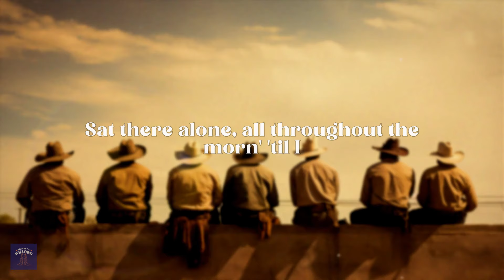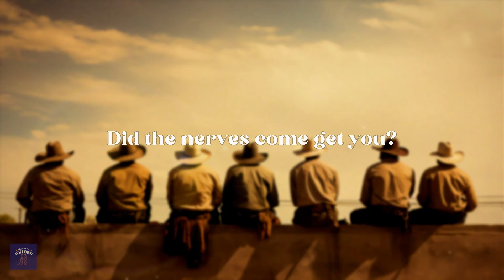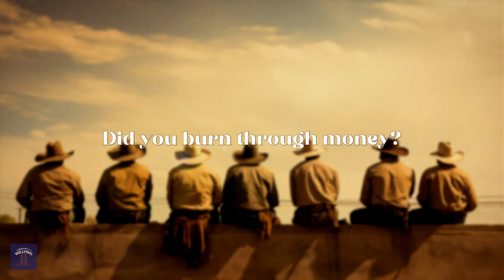dasha - austin (lyrics)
[Verse 1]
I'd pack the car, bring your guitar and jane for smokin'
First thing at dawn, you'd queue the songs and we'd get goin'

[Chorus]
Did your boots stop workin'?
Did your truck break down? (Truck break down)
Did you burn through money?
Did your ex find out? (Ex find out)
Where there's a will, then there's a way
And I'm damn sure you lost it
Was the whiskey flowin'?
Were you in a fight? (In a fight)
Did the nerves come get you?
What's your alibi? (Alibi)
I made my way back to LA
And that's where you'll be forgotten
In forty years you'll still be here
Drunk washed up in Austin

[Verse 2]
Hell of a bluff, you had me believin'
How many months did you plan on leavin'?
I loved you, how tragic, oh-oh

[Refrain]
Did your truck break down?
Did your ex find out?